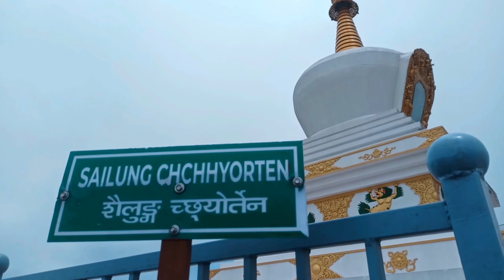Final destination (Sailung). Magical stone door😱 of sailung.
follow me for more updates on my

     Sailung is a rural municipality located within the Dolakha District of the Bagmati Province of Nepal . The distance between Kathmandu to sailung is nearly 120 km it takes 4 hrs to to travel to sailung from Kathmandu.
                  i will suggest you all to have stayed at kala pani at first day and second day from kala pani you can have a great hiking up to kalapani. This is suitable Accommodation facilities.